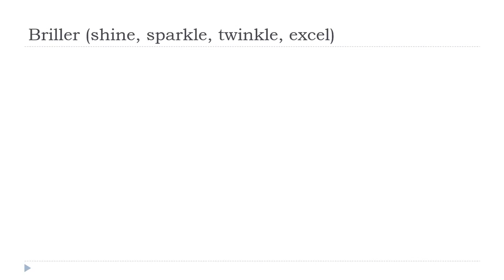Apprenez le français avec Vincent = Briller # Indicatif Présent